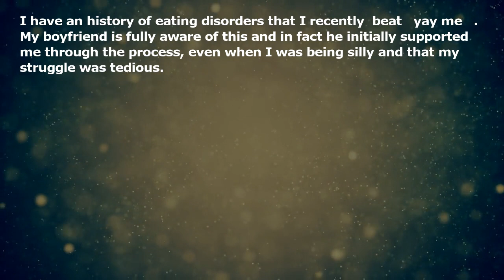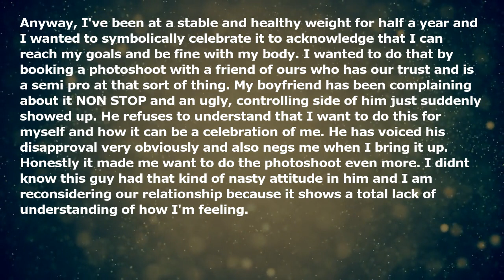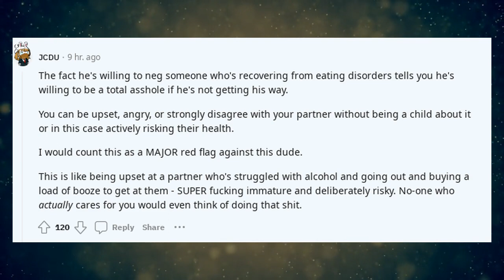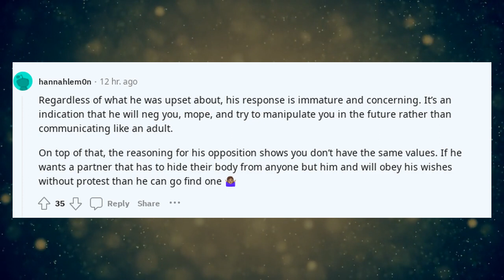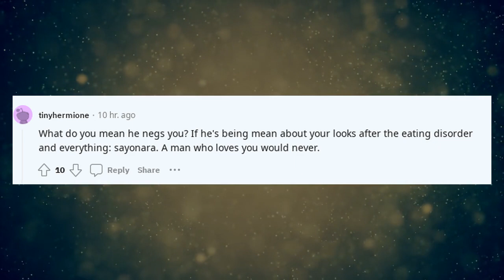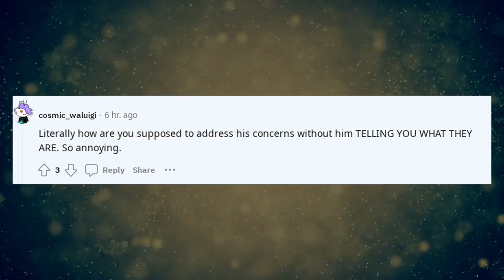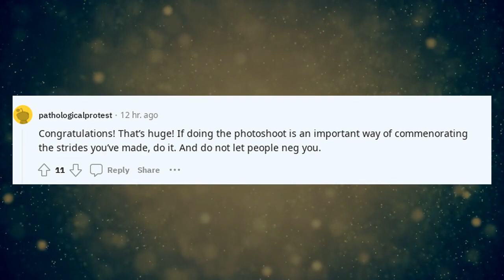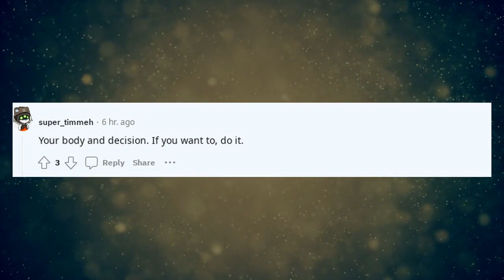My boyfriend is being controlling about me getting a photoshoot and I might dump him for it